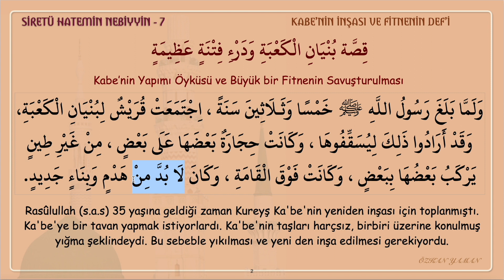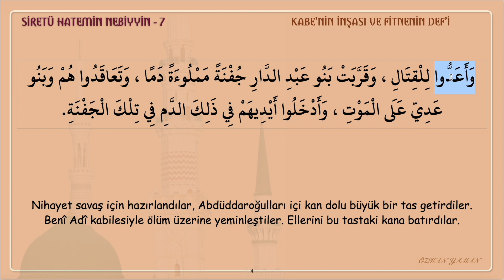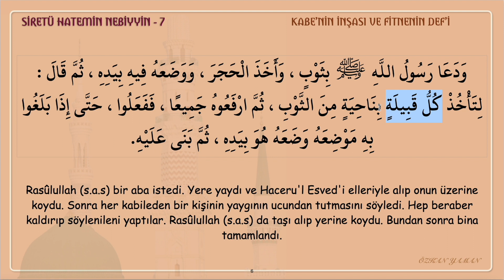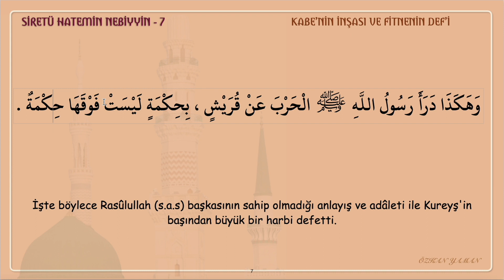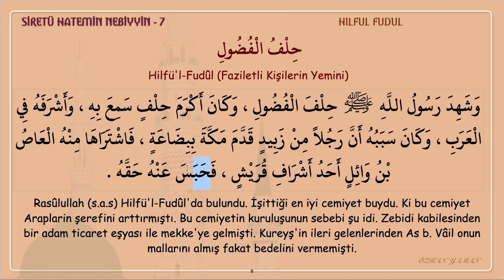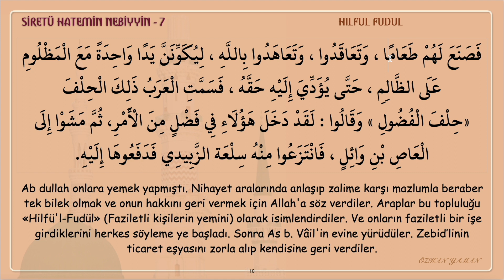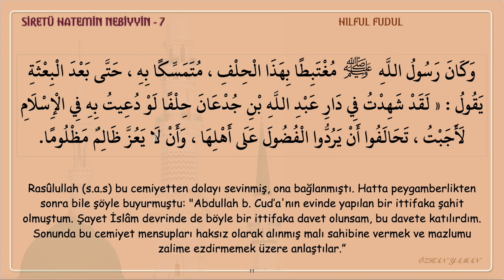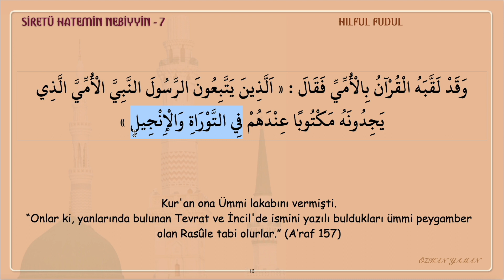SİRETİ HATEMİN NEBİYYİN 7